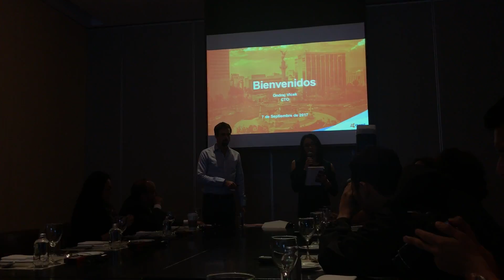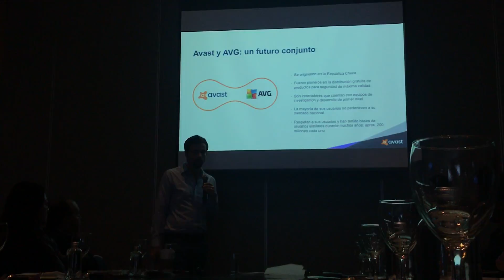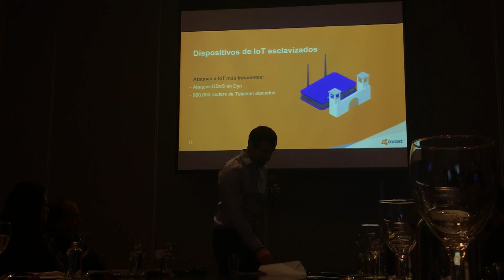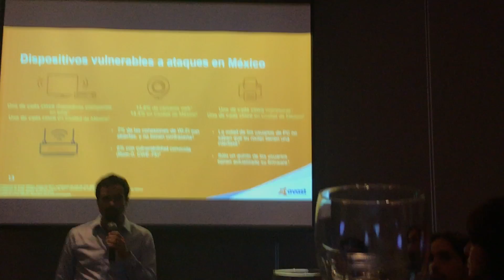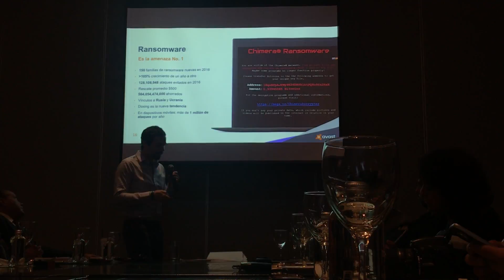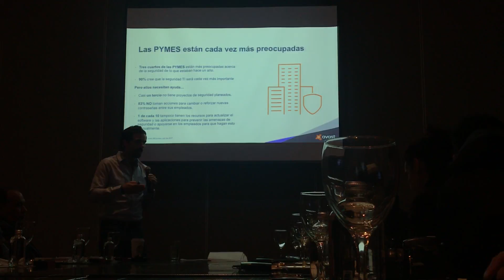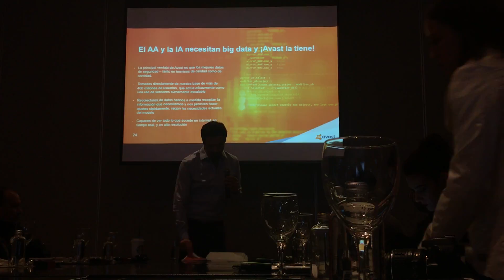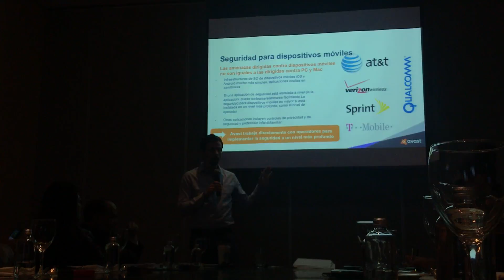Conferencia de Avast sobre ciberseguridad en México y el mundo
El pasado 7 de septiembre acudimos a un evento de la compañía de ciberseguridad Avast, en el cual el CTO y vicepresidente ejecutivo  Ondřej Vlček realizó una interesante presentación con datos sobre seguridad digital en México y el mundo.

Y visita para ver el contenido más interesante y entretenido.